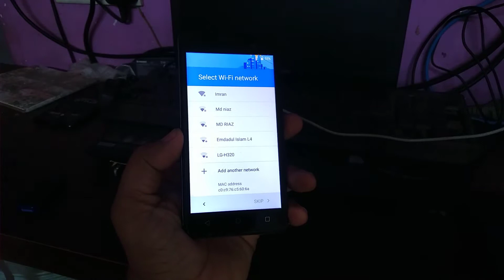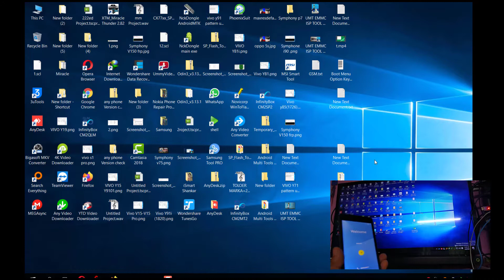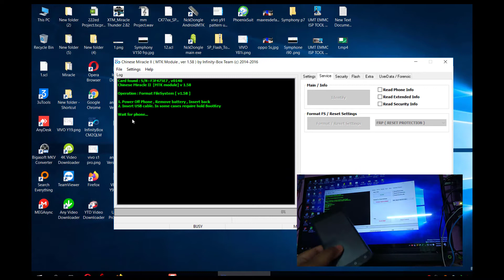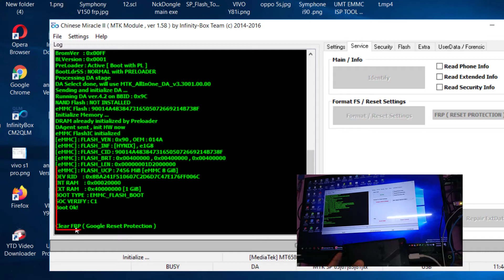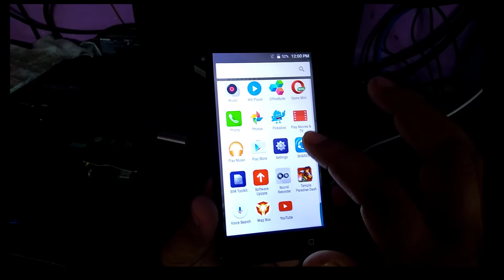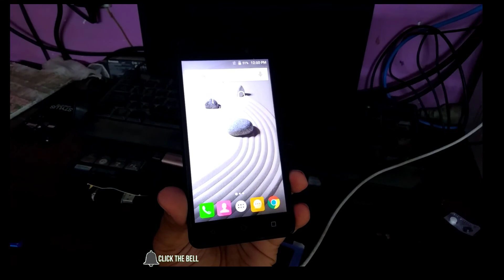how to symphony v75 frp unlock bangla Tutorial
Problem Google account Lock
how to symphony v75 frp unlock bangla
Frp baypas unlock Google account remove cm2 mtk tool infinity box mtk cpu Google account 6.0 bypass account remove very easy tips and trick Google account remove one click remove Google account remove bangla Tutorial videos jessore124